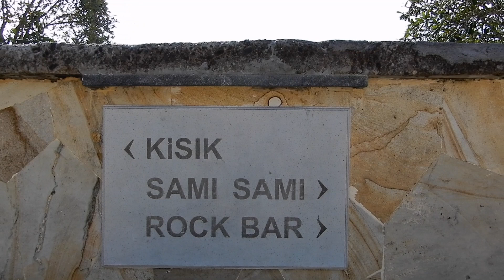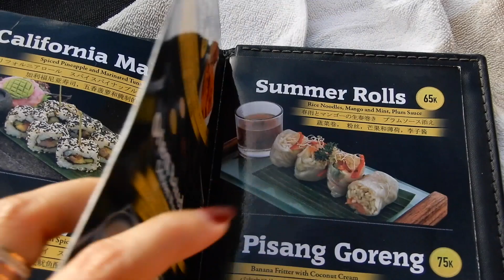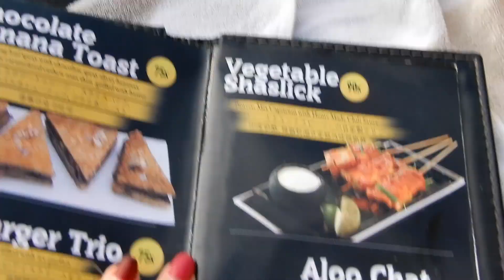BEACH CLUB IN BALI | CHASING SUNSET FROM ROCK BAR AYANA RESORT BALI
LOST IN BALI: CHASING SUNSETF ROM ROCK BAR

I love this beach club. The construction is amazing, really on top of natural rocks.. what an investment. well this beach club is claimed to be the best sunset point of Bali, untill now I cant proof that since too much clouds. So I think I must come again in summer when lesser clouds.

but  of course for you visiting Bali. this is a must visit place... so for me. is been there done that!

Regards,
Senja